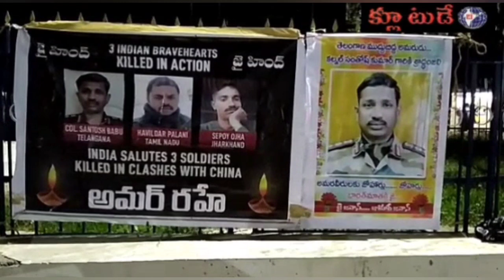పటాన్చెరు నియోజకవర్గం రామచంద్రపురం పట్టణంలో ఇండియా చైనా బార్డర్ లో చనిపోయిన అమర జవాన్లకు శ్రద్ధాంజల